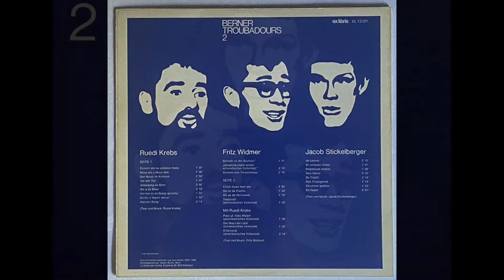Jacob Stickelberger - Berner Troubadours 2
Berner Troubadours ‎– Berner Troubadours 2
released 1975, by Zytglogge Verlag Bern/Ex Libris,
originally recorded 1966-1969 and released as a series of 7"

"Genau so sollte der Sommer sein!"
"That's exactly as summer should be!" this little sentence just popped up in my mind and stuck there for the rest of the weekend. and for the rest of my life. it has been exactly twenty years since and I guess I already wrote about that weekend but this time it fits better than anytime before, so here we go:
I'm talking about the Pfadi Folk Fest 2001 aka "MOVE". Pfadi Folk Fest is some kind of a festival for the older girl- and boyscouts and in 2001 I used to be pretty active helping out for "Froburg" & "Farnsburg" that just had fusionated to "Komodo" (while in 2013 the unit fusionated with "Löwenburg" - the later existing since 1997, "Löwenburg" once was "Maggenburg" & "Homburg" - and morphed into awesome "Phoenix" and in 2018/2019 even formed a mixed troop called "Kognoi") so I had good reasons to join in. and I still have fond memories of that weekend of our mixed little group of Pfadi Falkenstein Köniz kicking around the Hackysack while reciting the lyrics of the then-brand-new Samy DeLuxe-album or sticking bloody flowers into each others Doc Martens et al.
anyway. the Pfadi Folk Fest PFF is an event where you also can drink something else than our beloved Pfadithé and during the second night my mate Stöffi just came 'round the corner with tears of laughter in his eyes and some guys I have never seen before in the appendix: "MEET MY NEW FRIENDS! YOU'VE GOT TO HEAR THIS!" and so those blokes started to sing a boyscout-song where everyone gets injured and dies and the dudes couldn't understand why we didn't know about this song, as it was in our Bernese dialect (it's called bärndütsch!).
we then got taught this song is by Jacob Stickelberger, member of the famous Berner Troubadours. my family owns the two early compilations by the Berner Troubadours (the black and the blue one) from 1971 & 1975 but the "Pfadfinder"-song is on Stickelbergers first solo-album - "I La Mi Gah" (1980, CH-Records) and completly unknown to me.
there seems to exist another version, recorded in 1995 and released in 1996 on a later Troubadours-CD (also on Zytglogge) but I haven't got hold of that one yet, so maybe I'll add it later but maybe this is going to kill me and my channel anyway as some copyright-owners of the Troubadours legacy seem to be very strict. as far as I can remember the "I La Mi Gah"-version used to be on youtube but I can't find it anymore. but this version is performed with a full dixie-band and can't compete to the wonderful singers in that summer night in 2001 anyway.

all copyrights belong to the owners.
please hit me up if you want this upload to be removed. I am doing this because I love this music so much and those tunes don't seem to be available elsewhere atm.

00:00 Im Louvre
02:25 Di Schwarzi Chatz
04:19 Perpetuum Mobile
06:02 Herr Haller
06:30 Ds Tröpfli
08:51 Mys Früeligslied
10:12 Chummer Gwöhnt
11:41 Ds Hüetli